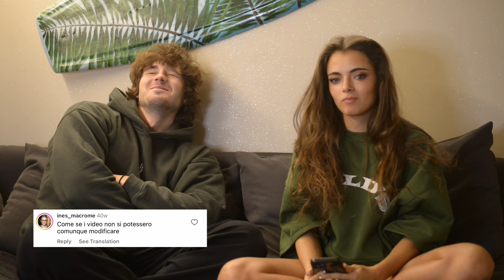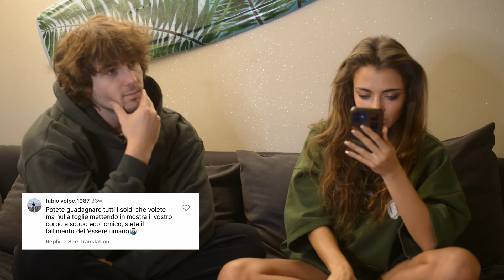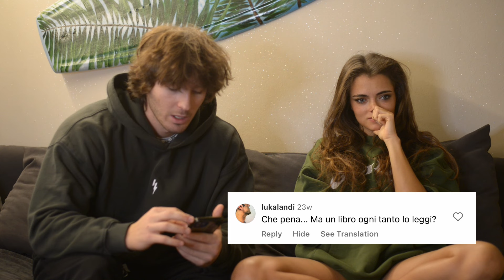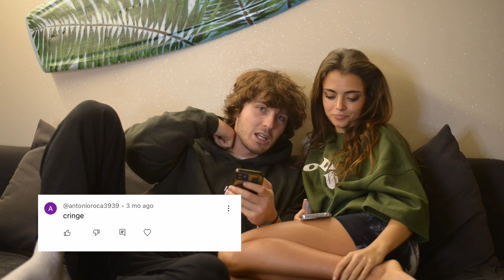RISPONDIAMO AGLI HATER - *DISTRUGGIAMO* 🤫🤭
Ovviamente si scherza, vogliamo bene anche a voi HATER. Al prossimo video ragazzi ❤️‍🩹 Ogni lunedì nuovo video 😈

FGM04: CODICE "GAIAFGM" cumulabile con tutte le offerte presenti sul sito